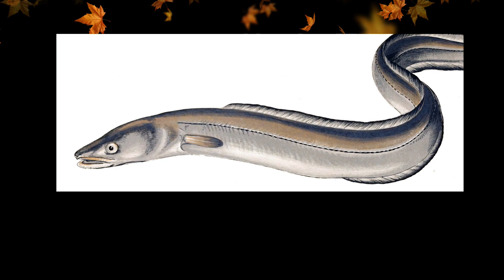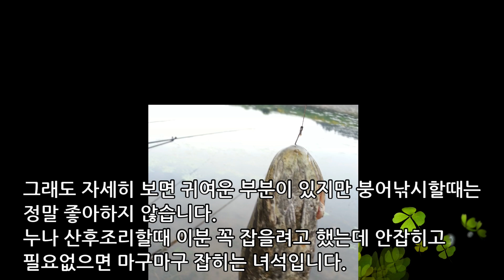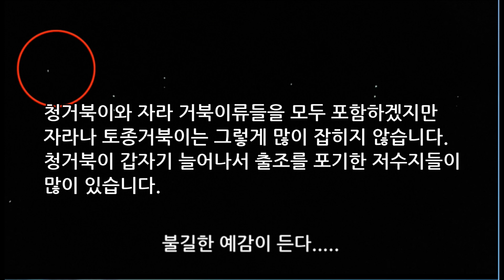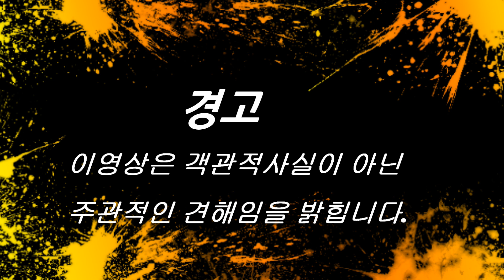붕어낚시 성가신 잡어 Top10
붕어낚시를 하면서 짜증나는 잡어들을 소개합니다.
붕어낚시 업로드 시간 : 월요일 목요일 15:00 전후
제품설명 낚시이야기등의 영상은 수시로 업로드됩니다.